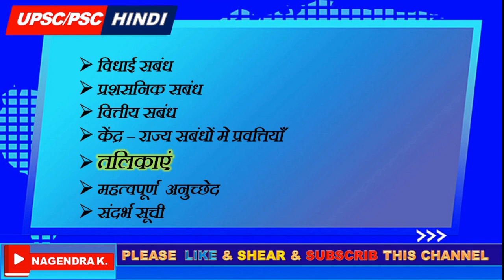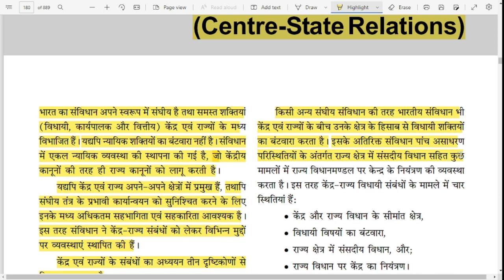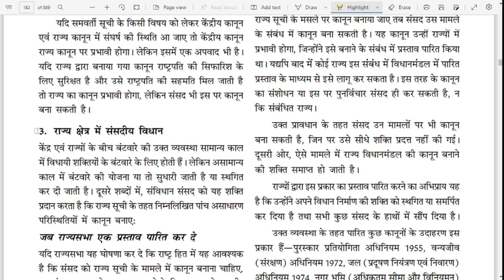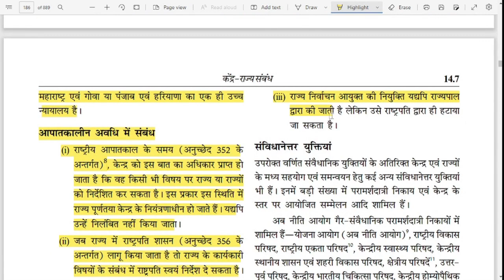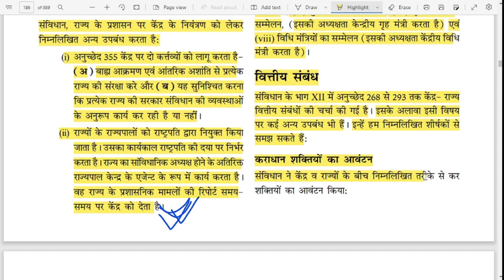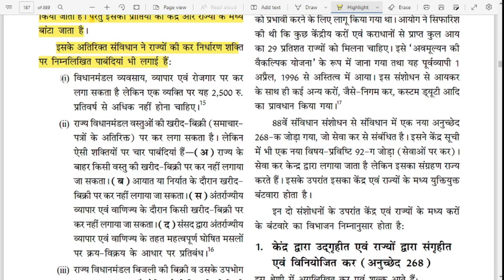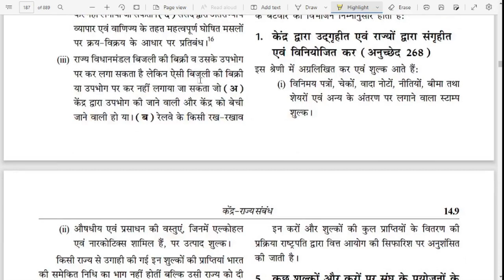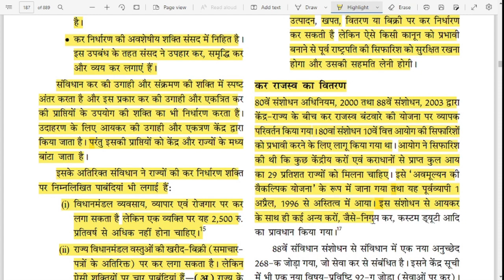(C14) Centre State Relations | Legislative Relations | Article 245 - 255 of the Indian Constitution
Centre-State Relations | Legislative Relations | Article 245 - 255 of the Indian Constitution

In today`s Video let us talk about Centre-State Relations. India is a federal country - which means that there has to be a division of power between Centre and State.

01:08- Introducation
02:04- What is Legislative Relation
16:26- What is Administrarive Relations
31:11- Whati s Financial Relationship

History NCERT Books -
World History Class XI : shorturl.at/cgopq

In the Indian Constitution, this division of power between the Centre and State is provided under Part XI and Part XII. This division of power is divided into 3 heads:
1. Legislative Relation between Union and State Article 245-255
2. Administrative Relation between the union and State Article 256-263
3. Financial Relations between Union and State - 264-293

In this video, we will discuss the first part of the Centre-State Relations i.e., Legislative Relations from Article 245-255 of the Indian Constitution. Legislative Relations is further classified into 2 aspects:-

1. Territorial Jurisdiction - which is dealt with mainly under Article 245. The article describes the Law making the power of the Parliament and of the State Legislature. It also speaks about the extra-Territorial Jurisdiction of the laws made by the Parliament.

2. Subject Matter Jurisdiction - In this, we will see the 7th Schedule of the Constitution. The 7th schedule has divided the powers of the Centre and the State into 3 lists:
        i.  Union List or List I of the Constitution
        ii. State List or List II of the Constitution
        iii. Concurrent List or List III of the Constitution